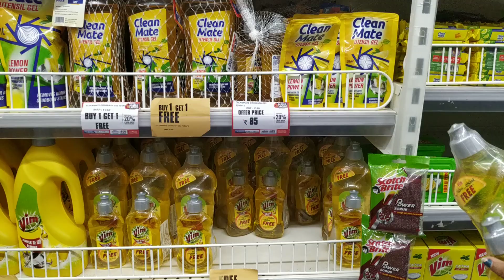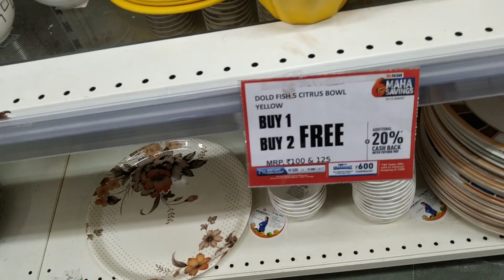ಬಿಗ್ ಬಜಾರ್ ಶಾಪಿಂಗ್ ಹೌಲ್ - Rs 6000 ಅಲ್ಲಿ ನಾನು ಏನೇನ್ ಖರೀದಿ ಮಾಡಿದೆ (Kannada Vlog)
Youtube video kannada | youtube kannada | kannada vlogs | kannada | travel vlogs | daily vlogs in kannada | ಬಿಗ್ ಬಜಾರ್ ಶಾಪಿಂಗ್ ಹೌಲ್

Hi Friends,

Today vlog is about Big Bazaar Shopping haul. It is also called as Maha Bachat Sale.

I am a Kannada Vlogger and in my channel you will get good contents on Traveling, Cooking, Skin Care and Lifestyle vlogs.